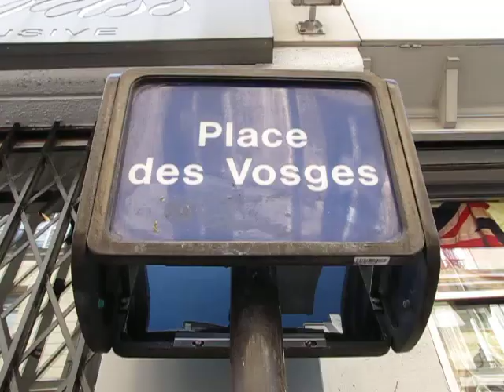PLACE DES VOSGES #1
Place des Vosges - Paris 75004 - visite 5 septembre 2011 - visit September 5th 2011 - video Marie-Panic